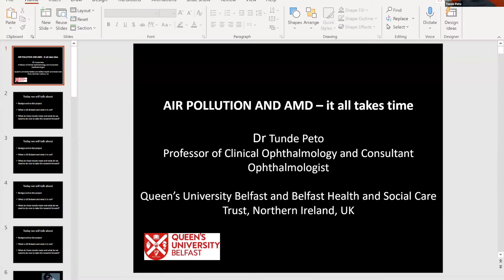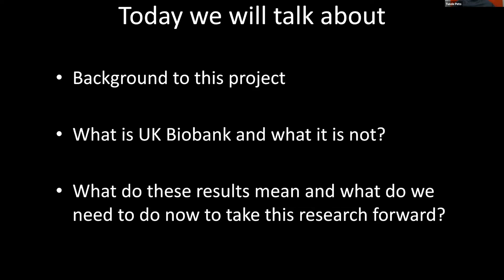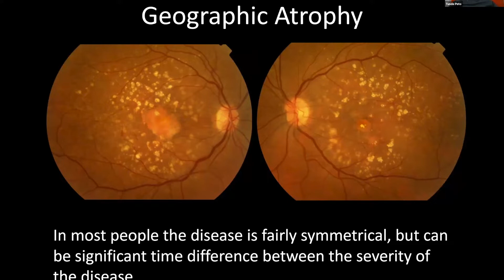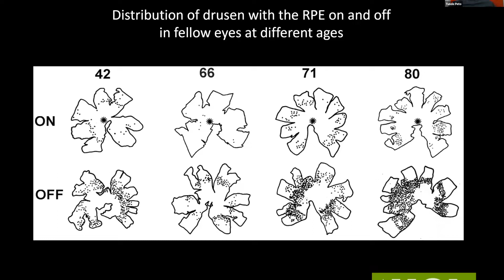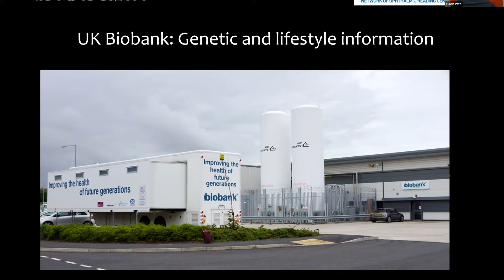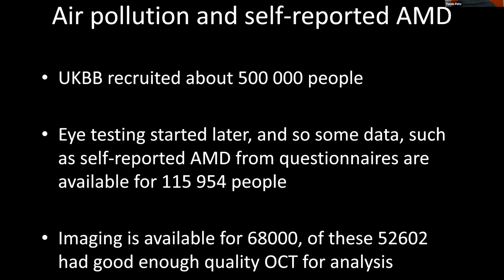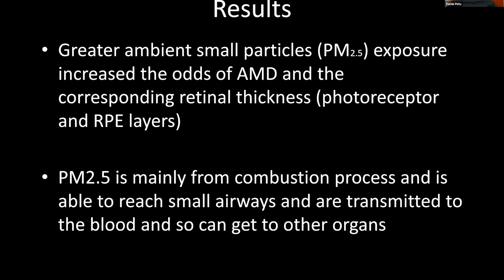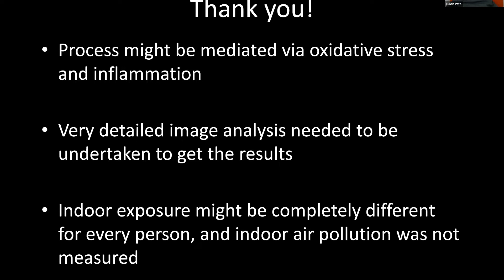AMD and pollution - should you be worried?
Tunde Peto, who is a professor of clinical ophthalmology at Queen's University, Belfast takes a deeper look into the research on higher levels of exposure to pollution and your chances of developing age-realted macular degeneration (AMD).